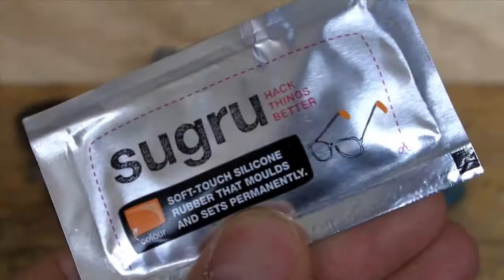uncomfortable shoes hack them, Sugru style! (sugru)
Welcome to Top Product! In this video we will be taking a look at sugru

Purchase your Surgu today!
Surgu Mouldable Glue Original (3 Pack)
Surgu Black and White (8 Pack)

You may not have heard of Sugru, but plenty of others have. It's sold online to people in 172 nations and in physical stores in more than a dozen countries. Moldable, bendable, waterproof and resistant to heat and cold, Sugru has become the stuff of life hackers everywhere.It's more than merely useful. The malleable adhesive can give you a whole new attitude about the stuff in your life. Wrap a blob of Sugru around that fraying iPhone charging cord and, presto, you get a satisfying sense of accomplishment that comes from extending its life for a few more years. With sugru you can customize earbuds to fit, mold protective bumpers around cameras, phones and other equipment and turn driftwood into a towel rack.

Making and repairing things has been part of our nature throughout history — from knapping arrowheads out of flint to building thatched roofs from river rushes and changing the car's oil. Today's products, though, are often designed with an entirely different ethos. Our laptops and phones have become sleek slabs of electronics that can't be upgraded even if you could figure out how to open the case. Car engines are an impenetrable mass of equipment packed under the hood and controlled by computers.

Eight Things do with sugru:
8. Refill Travel Toothpaste Bottles
7. Revive Old Appliances
6. Get a Grip
5. Protect Your Gadgets
4. Mount Your Gadgets Anywhere
3. Solve USB Port Woes
2. Repair Anything
1. Hang On to Everything

Sugru is an air-curing rubber that can be formed and shaped by hand, sticks to most surfaces, cures to a tough flexible silicone overnight, and is stable at -60°C to + 180°C. Strong, flexible, waterproof and durable, it can be used for a multitude of purposes to adapt, modify and repair. Its uses are really only limited by your imagination. Once cured it can be removed with a craft knife and the residue removed with fingernails and tissue paper, if required. How well does it work ?  Sugru was good enough to send The Gadgeteer some of their product so we can find out for ourselves.

Sugru was developed by Jane Ní Dhulchaointigh from Kilkenny, Ireland who conceived the idea in 2003. Through a lot of hard work, perseverance  and eventually business grants, Sugru was released and has grown in popularity. Sugru even appeared in position 22 in Time magazines 50 top inventions of 2010 (the iPad was number 34 ).